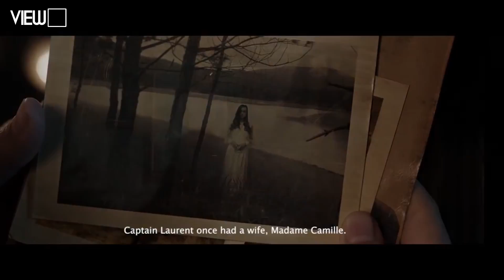Mỹ sẽ làm lại bộ phim kinh dị Việt "Cô Hầu Gái" | Showbiz 101 | VIEW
Bộ phim kinh dị "Cô Hầu Gái" của đạo diễn Derek Nguyễn và nữ diễn viên Nhung Kate chuẩn bị được người Mỹ remake trong thời gian tới.